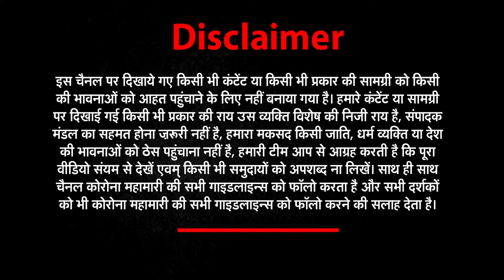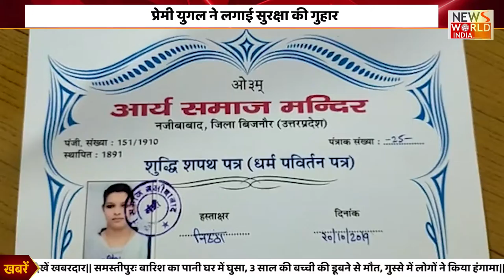उत्तराखंड (Uttarakhand) की हर खबर के लिए देंखे | Apna Uttarakhand । NEWS World India